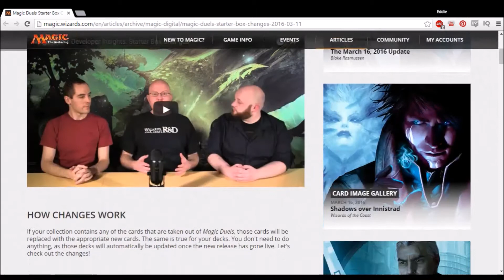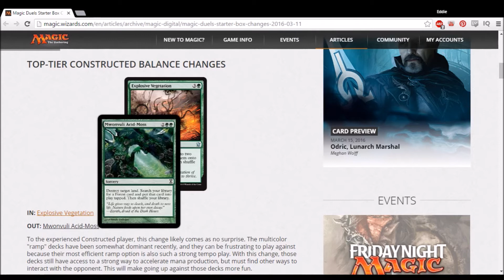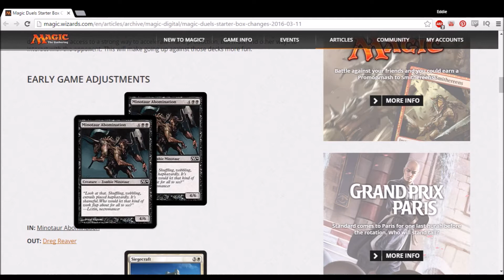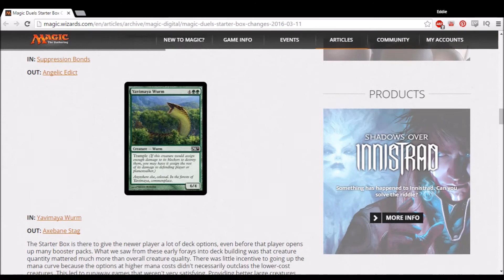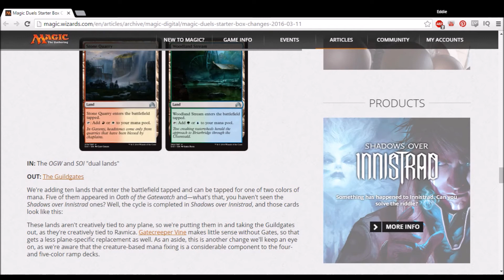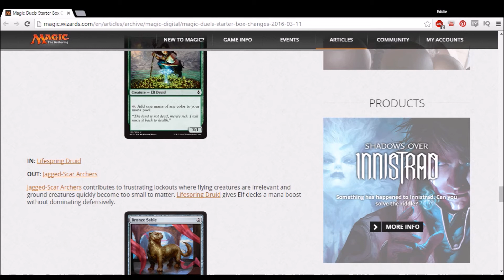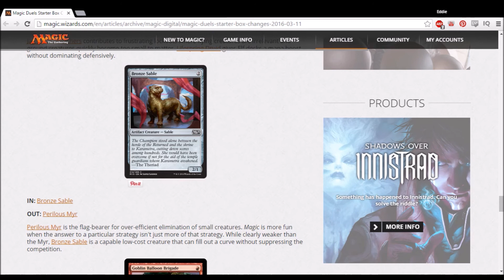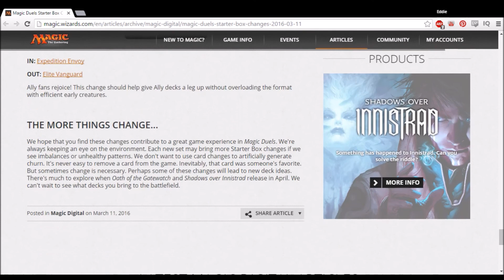Friday Night Magic Duels | April Update - Shadows over Innistrad & Oath of the Gatewatch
Zero Budget Geek talks about the upcoming changes to Magic Duels with the release of the April Update to include the Oath of the Gatewatch and Shadows over Innistrad expansions!